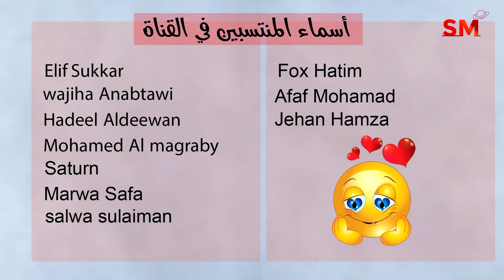إنتقال الشمس الى الميزان و تأثيرها على الأبراج يوم السبت 23 أيلول سبتمبر 2023 سعيد مناع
شرح مهم للإنتقال . 0:52
كسوف الشمس . 6:06
الزوايا الفلكية . 11:33
التوقعات للأبراج و الطوالع . 14:36
 برج الحمل 15:26
 برج الثور 17:08
 برج الجوزاء 18:34
 برج السرطان 20:00
 برج الأسد 21:29
 برج العذراء 23:28
 برج الميزان 24:54
 برج العقرب 26:33
 برج القوس 28:19
 برج الجدي 29:46
 برج الدلو 31:33
 برج الحوت 33:11
 برج الحوت 13:17

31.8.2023 في الحوت 1:35 صباحاً الاستقبال  ( القمر بدر )
6.9.2023 في الجوزاء 10:20 مساءً التربيع الأخير
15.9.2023 في العذراء 1:39 فجراً اجتماع  ( القمر بدر )
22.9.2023 في القوس 7:31 مساءً التربيع الأول
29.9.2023 في الحوت 9:57 صباحاً الاستقبال  ( القمر بدر )

- خلال الايام التالية يبدأ خلو المسار في يوم وينتهي في اليوم التالي:

*7/9
*12/9
*26/9
*28/9

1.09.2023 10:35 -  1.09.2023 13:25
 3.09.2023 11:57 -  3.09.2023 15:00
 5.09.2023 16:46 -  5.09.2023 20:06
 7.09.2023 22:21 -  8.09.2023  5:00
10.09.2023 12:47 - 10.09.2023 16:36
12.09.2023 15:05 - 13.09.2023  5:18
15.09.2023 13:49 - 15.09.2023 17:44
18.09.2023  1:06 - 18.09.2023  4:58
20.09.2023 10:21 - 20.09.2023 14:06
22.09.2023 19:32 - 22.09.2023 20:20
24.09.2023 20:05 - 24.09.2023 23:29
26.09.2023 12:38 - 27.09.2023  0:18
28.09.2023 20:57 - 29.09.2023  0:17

الحوت                   1
الحمل                1و2و3
الثور                 3و4و5
الجوزاء               6و7
السرطان           8و9و10
الأسد               11و12
العذراء           13و14و15
الميزان             16و17
العقرب           18و19و20
القوس            20و21و22
الجدي              23و24
الدلو                25و26
الحوت             27و28
الحمل              29و30

1و2و3و6و8و10و18و22و24و28و29و30

16و20و24و30 .